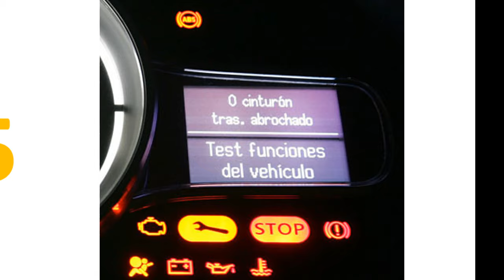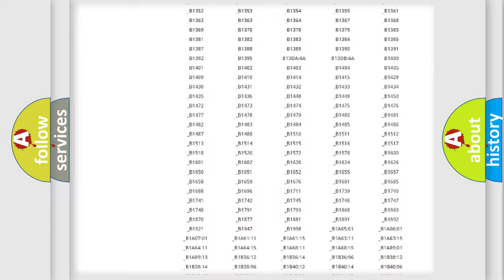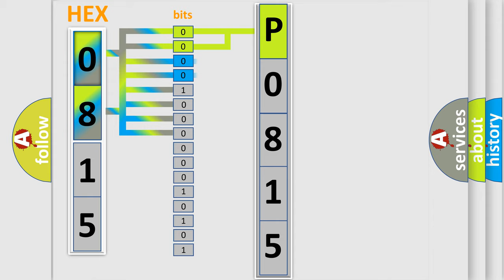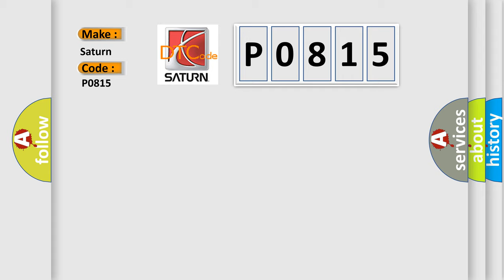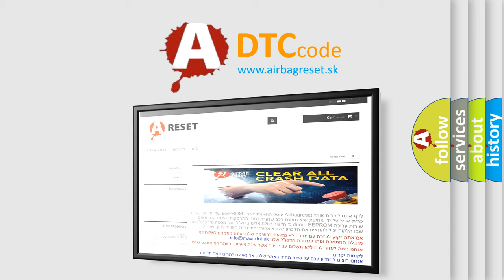DTC Saturn P0815 Short Explanation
Contents:
0:21 Basic DTC analysis according to OBD2 protocol standard.
1:48 Insight into programming
2:58 A diagnostically understandable description of the Diagnostic Trouble Code
3:05 Basic error definition

Make:
Saturn
Code:
P0815
Definition:
Lost Communication With Vehicle Mode Status
Description: